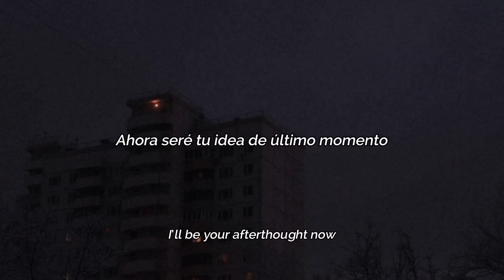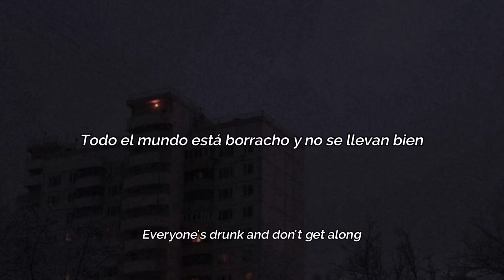Teenage Disaster - Regret Boy (Lyrics/sub.español)